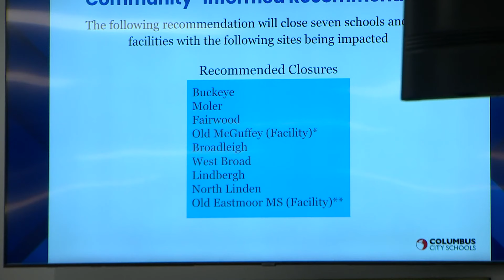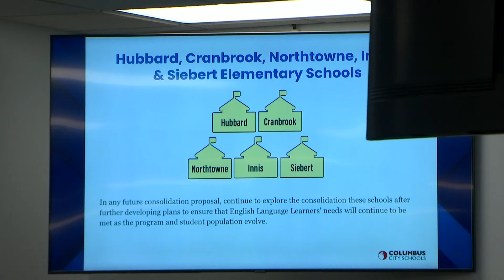CCS task force presents final recommendations on school closures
Superintendent Dr. Angela Chapman said CCS is spending and allocating more of its resources on facilities and maintenance of buildings rather than academics.